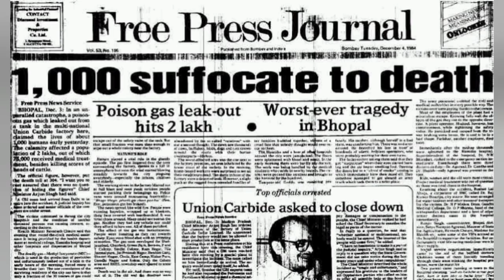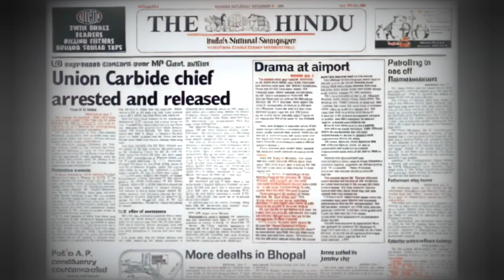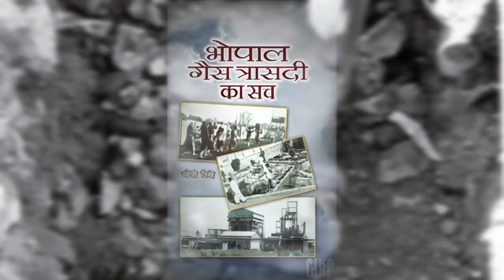Bhopal Gas Tragedy 39th Anniversary Short Recap Bhopal Warren Anderson#Arjun Singh